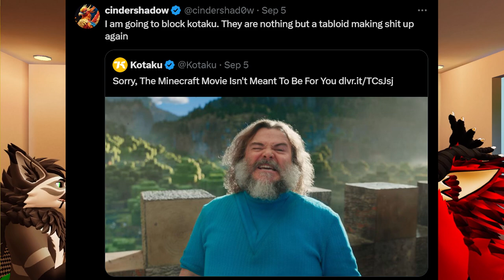Minecraft Trailer Reaction IT WAS NOT MADE FOR YOU